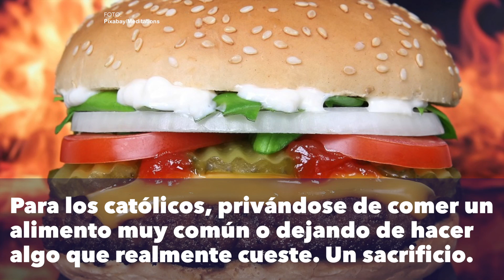¿Por qué no se como carne el Viernes Santo?